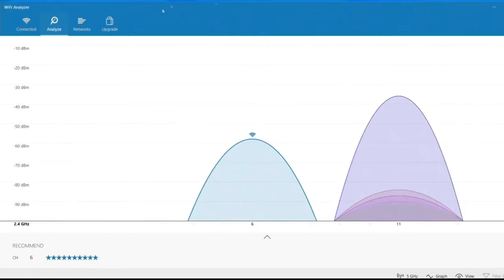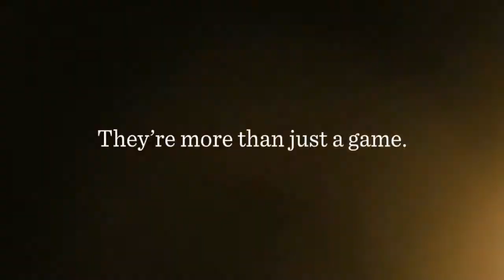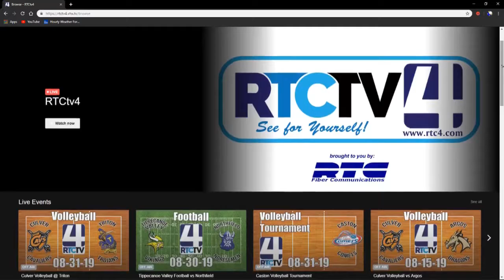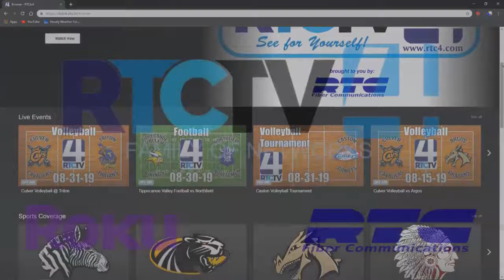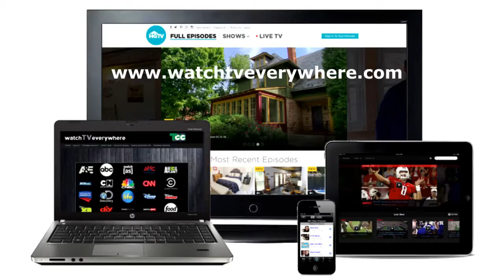Argos Soccer vs CMA 10-3-19